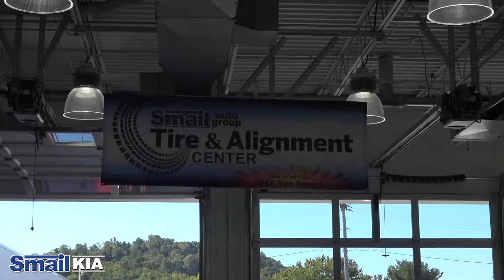Tire Price Match Guarantee & Rebates at Smail Kia Service (October 2017)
Be sure your tires are ready for the winter! Stop in to Smail Kia Service today to receive our free TreadSpec tire check. If you should need new tires, we offer our tire Price Match Guarantee on all tire brands in stock, as well as up to $100 in mail-in rebates currently available.

Visit us on Rte 30 in Greensburg, or schedule your service